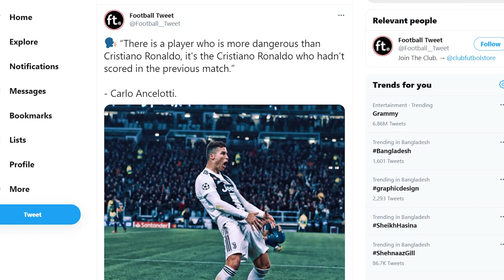পেলেকে টপকে সর্বোচ্চ গোল রোনালদোররাতে মাঠে নামছে লিভারপুল, বার্সা